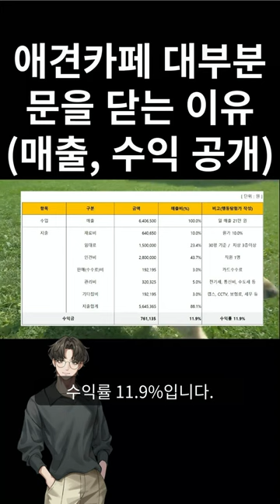애견카페 대부분 문을 닫는 이유